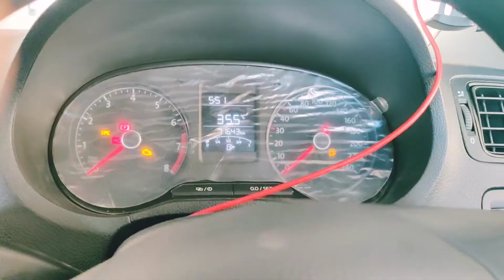Kaam badha diya isne aaj!dailyvlogs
Chia ke nail cutting and some sudden mishap.

Track: Grut
Artist: Patrick Patrikios